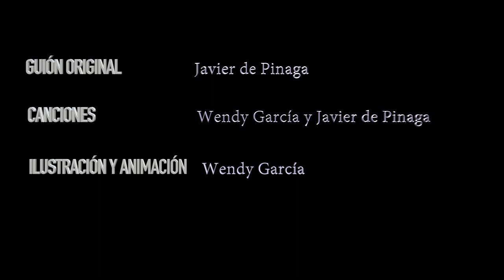Capítulo 16 "UNO PARA TODOS Y TODOS PARA UNO"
En la recta final de la avanzadilla hacia la Zona oscura, el grupo se reencuentra con Rana, pues se había separado de éste y regresado a su charca. Parece ser que no se sentía muy fuerte para enfrentarse a la Bruja y decidió optar por el camino fácil, mirar hacia otro lado.
Néctar intentará convencerla de que no es la mejor solución, que también es necesaria su aportación, por pequeña que sea. De esta manera sumarán todas las fuerzas necesarias para enfrentarse al gran problema que les afecta a todos por igual.